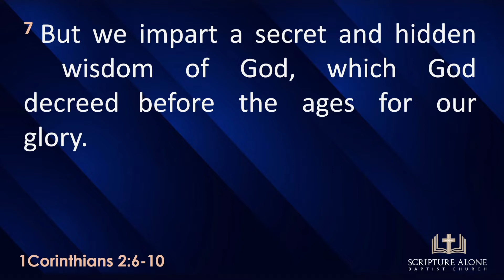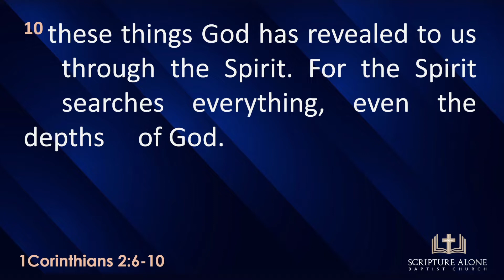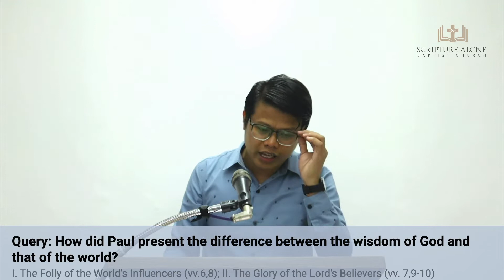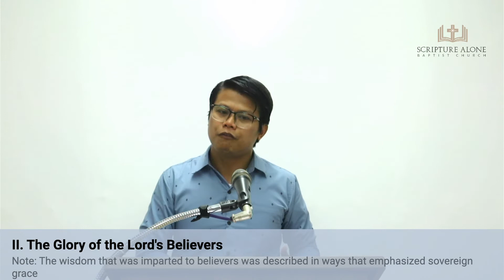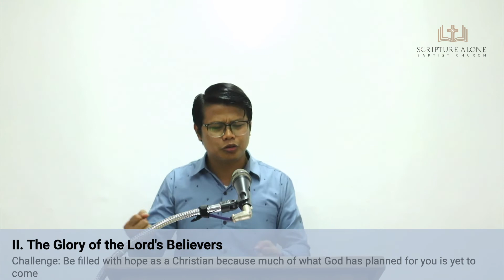The Wisdom of the Holy Spirit (1 Corinthians 2: 6-10)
AM Worship Service
Series: God's Wisdom for a struggling Church
Preacher: Pastor Ramen Caliwag